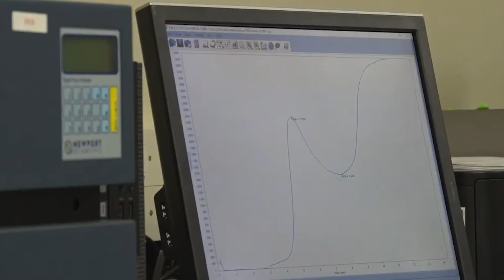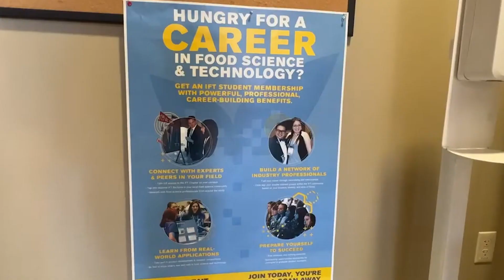Alternative ways to produce food products are being cultivated at LSU College of Food Science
Most believe that food can only be created from the ground up, but LSU researchers defy the odds through food science.